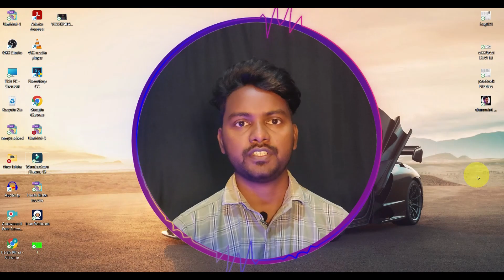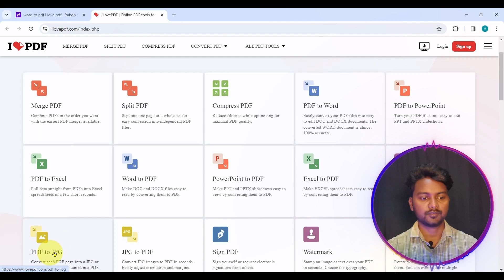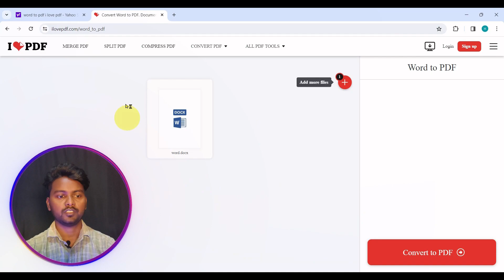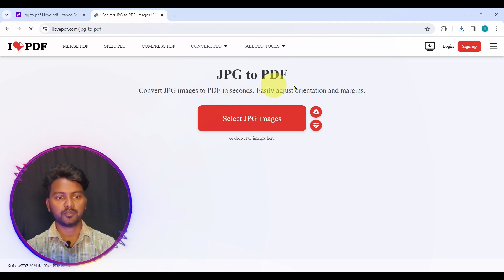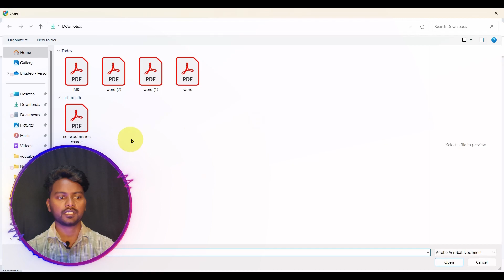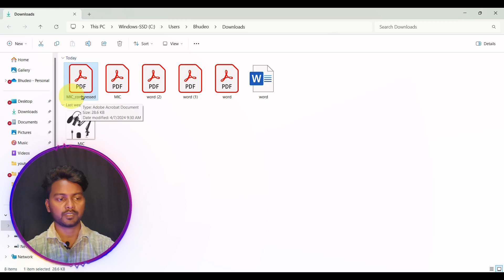Word to PDF Convert|Jpg to Pdf converter|Jpg to Pdf me convert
Word to PDF Convert||Pdf to Word Convert|Jpg to Pdf converter|Jpg to Pdf me convert|
jpg to pdf convert
multiple jpg to pdf
pdf,how to convert image to pdf
jpg to pdf in mobile
how to convert jpg to pdf in windows 10
how to convert jpg to pdf free
pdf to word converter,word
doc to pdf
how to convert pdf to word pdf
how to convert word document to pdf
how to convert a word document to pdf
microsoft word
word to pdf online
word to pdf converter offline
document to pdf
word to pdf converter in laptop
word to pdf mac
word doc to pdf
word to pdf laptop
word to pdf convert
how to convert excel to pdf
excel to pdf converter
pdf to excel,excel
microsoft excel
excel to pdf file
excel to pdf convert
excel 2019
import pdf to excel
excel tutorial
convert excel to pdf offline
pdf,convert to pdf
how to convert excel file to pdf
how to save excel file as pdf
save excel as pdf,excel tricks,xls to pdf
convert pdf to jpg
pdf to jpg converter
pdf to jpg free
change pdf to jpg
how to convert pdf to jpg free
convert pdf to jpg windows 10
how to change pdf to jpg
convert pdf to jpg online
pdf to jpeg
pdf to image
how to convert pdf to jpg in mobile
jpg to pdf
how to convert pdf to jpg image
convert pdf to jpg mac
pdf to jpg free software
pdf to jpg convert tricks
how to convert pdf to jpg windows 10
compress jpg
how to compress image size
compress jpg online
how to compress jpg
compress jpeg
how to compress an image
compress jpg file
how to compress photos
compress png
compress image size
compress images
how to compress jpg file
how to compress jpeg
compress jpeg to 10kb
how to compress jpeg file
how to compress images
how to compress jpeg images
how to reduce jpg file size
how to compress image size without losing quality
compress pdf
how to reduce pdf file size without losing quality,compress pdf online
compress pdf to 100kb
pdf compressor,reduce pdf size
how to compress pdf file to smaller size
pdf,best pdf compressor
pdf compress,compress pdf to chosen size